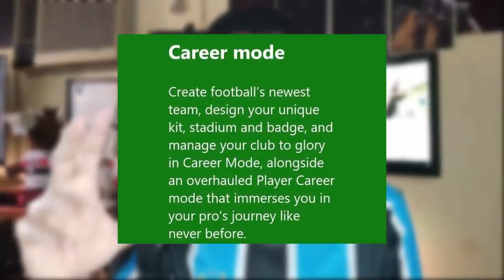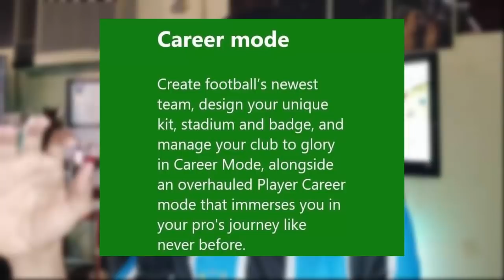FIFA 22 | XBOX VAZOU TODAS AS NOVIDADES! VEJA O NOVO MODO CARREIRA!